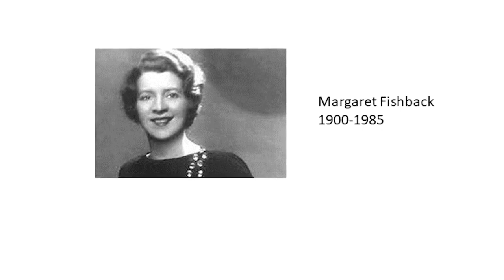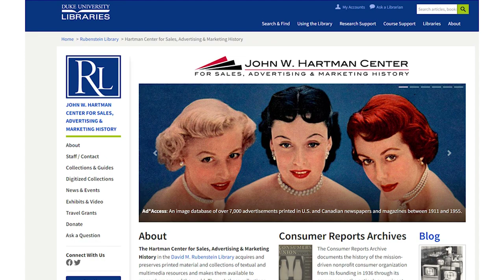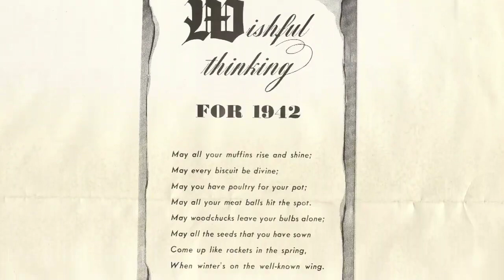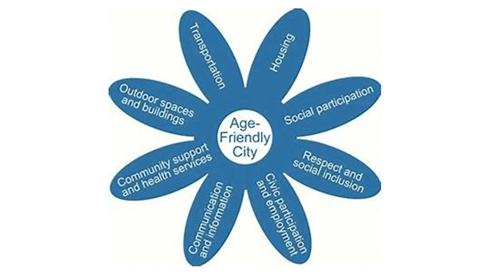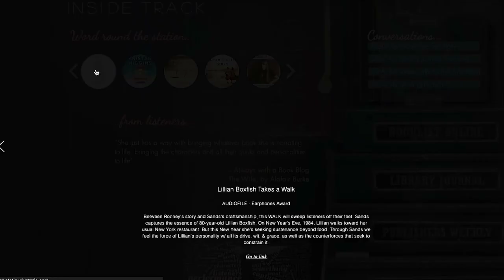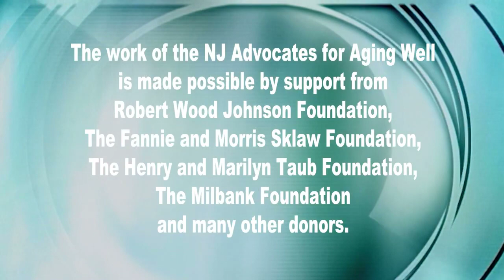City of Linden: Aging Insights Show: Episode 135: "New year's Reflections"